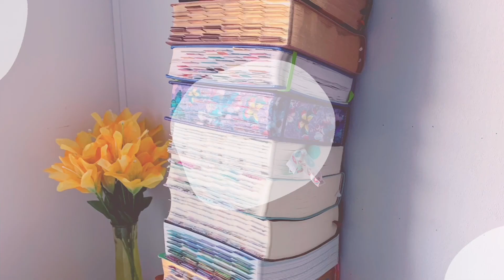Donating my Bible Journaling Supplies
👩🏾‍🏫Hey Study Buddies👩🏾‍🏫
B
📖 Bible Study
📚Book Reviews/Vlogs
📓 Journaling
💁🏾‍♀️ Faith Talks
🙇🏾‍♀️ Prayer
🖍️ Coloring
📝 Bible Notes

                My mailing Address:
Charlene
Robersonville, NC, 27871